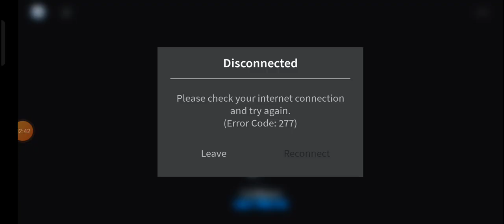unlock barn secret area